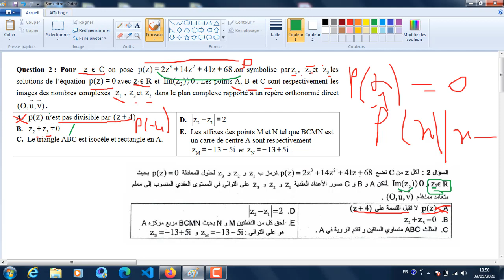Préparation concours MATH 3 (médecine OUJDA 2014)